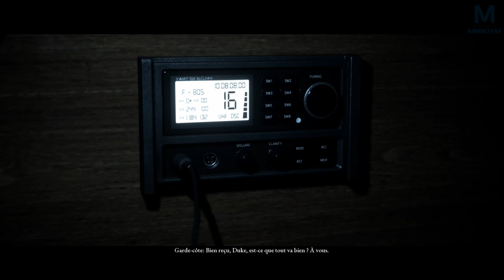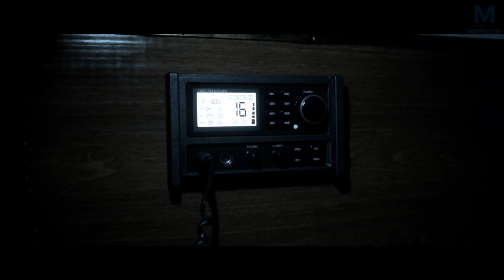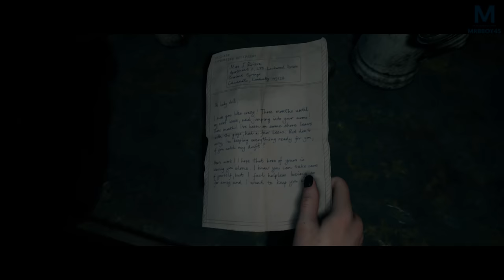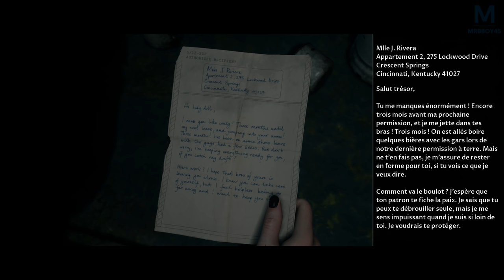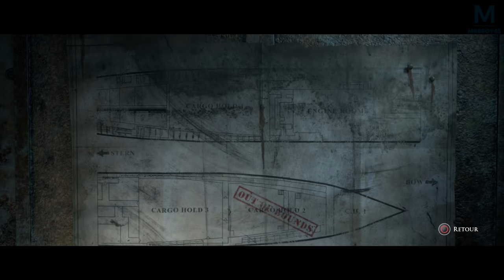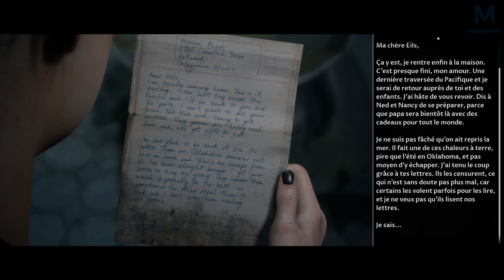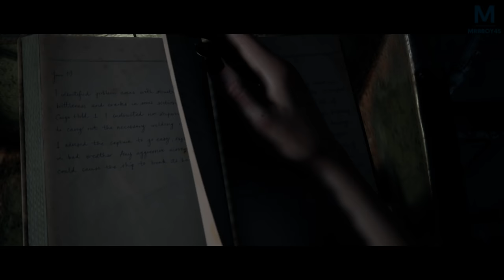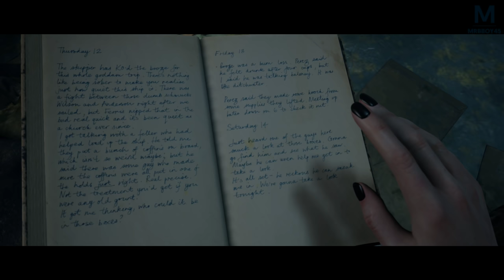Man of Medan : CHANGEMENT DE BATEAU | Ep 4